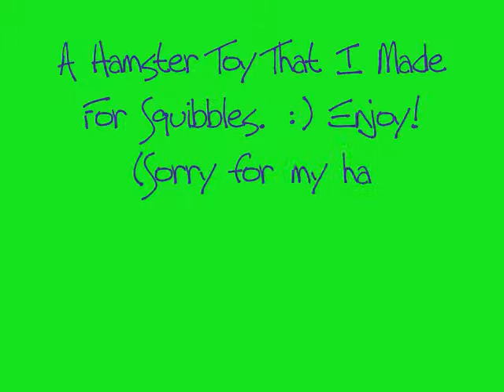A Toy I Made For Squibbles (My Hamster.)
This is a toy I made for my hamster Squibbles. I am so sorry for my hair! I just went swimming and didn't feel like doing my hair! Anyways... this toy is really easy to make. Just cut a 2 liter soda bottle at the line where the sticker is. Peel off the sticker and then rinse the bottle. Make a door your hamsters size, trace a circle out of cardboard and cut it out to where it fits inside the bottle, cut a space for the ramp to go, make the ramp, then stick all the stuff together with tape or glue! Easy peasy!